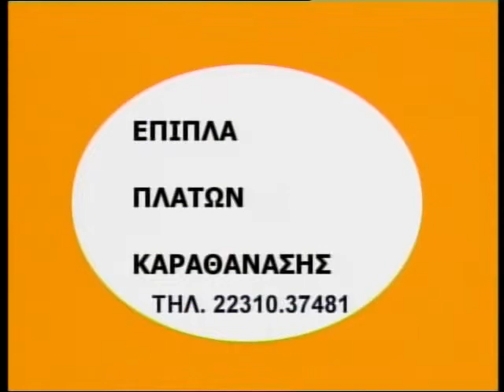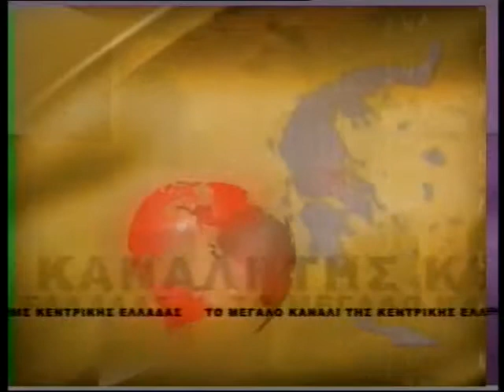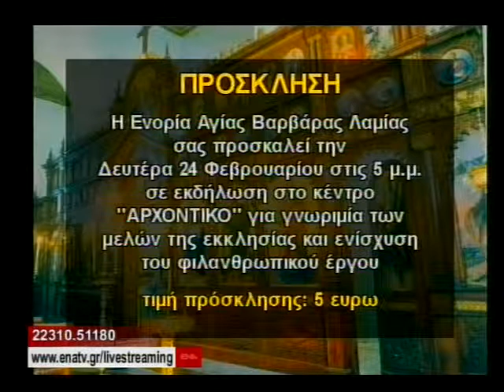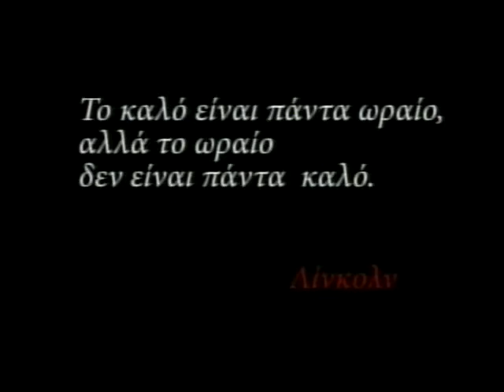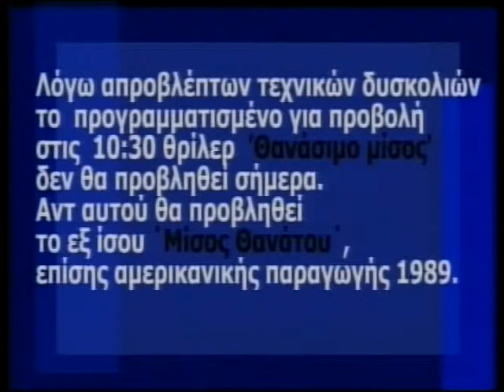enatv 22 02 2014 deltio Γ. ΒΟΥΤΣΙΝΟΣ, Β. ΓΚΑΝΗΣ, Θ. ΧΕΙΜΑΡΑΣ,